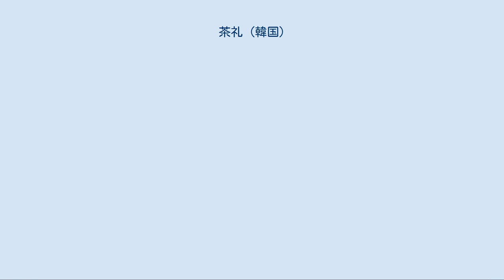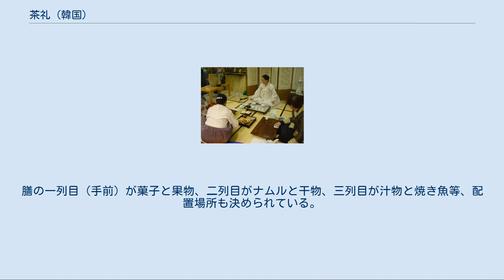茶礼 (韓国)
茶礼（ちゃれい、茶禮）は、「茶を上げる礼」という意味の朝鮮語。
 タレ（다례）は、高麗時代まで存在していた朝鮮半島における茶を飲む儀式。
→茶を飲む儀式の「茶礼」（タレ） チャレ（차례）は、朝鮮王朝時代以降の先祖を供養する朝鮮半島の法事。
漢字に反して茶ではなく酒を使用する儀式である。
→供養の儀式としての「茶礼」（チャレ） 「韓国の茶」、「茶#朝鮮半島」、および「茶道#朝鮮・韓国」も参照 朝鮮半島では、高麗時代までは茶文化がある程度普及して隆盛していたが、朝鮮王朝になると儒教を国教としたため、仏教文化である茶文化は仏教の禁圧と共に壊滅した。
仏教と関連していた茶の木が根こそぎ抜かれて、茶文化が消えた。
お茶を奉げる仏教儀礼の「茶礼」を禁じられて以降、酒を奉げる儒教の「祭祀」となったが、名前のみは「茶礼」と呼ばれていた。
これが後述の供養の儀式としての「茶礼」（チャレ）となる。
 近代の朝鮮半島では茶文化が皆無に等しく、尾崎という日本人が光州にある山の裾につくった茶園が近代以降朝鮮半島で初めてであるほどだった。
1960年代に崔吉城が韓国文化財管理局からの依頼で茶文化を調査した際にも、数箇所の寺で個人的に茶を若干栽培しているのみ、という状態だった。
こうした中、韓国では1970年代に「韓国茶文化復興運動」が始まった。
「韓国茶文化の伝道師」といわれる韓国茶文化協会理事長（2010年現在）のイ・グィレは、1973年から古典の翻訳等の研究を進め、1979年に「韓国茶人会」を発足させた。
1981年には毎年5月25日を「茶の日」と指定し、1995年になると「韓国茶文化展」をドイツ、米国、中国、インドなど15カ国で開催し宣伝普及を行っている。
しかし、茶について書かれた史書が韓国ではせいぜい10冊程度しか残っておらず、当時どのように茶礼がとりおこなわれていたのかはわかっていない。
 また、茶道（茶礼）は古代韓国から日本に伝わったという韓国起源説が一部で存在しているが(p50)、そのような説は史書の扱いに無理があることや日本の茶道は強い独自性があること等から否定されている。
 旧正月、秋夕（旧暦の8月15日）、先祖の誕生日などに行われる。
法事の形式は、祭祀と茶礼の2種類がある。
2つの間に大差はないとされるが、祭祀は午前0時に開始されるのに対し、茶礼は朝とり行われる。
地域や家庭によって、内容はまちまちだが、祭祀と茶礼ではお供え用のお膳の中身も多少の違いがあるとされる。
もともと茶礼は、成人男子によってとり行われた。
しかし最近は、女性や子供も参加することが多い。
 茶礼では、茶礼床と呼ばれるお供え用の食膳を準備する。
先祖を祀る祭壇は、上座が北になるように配置され、そこに茶礼床をおく。
主人は先祖用に茶礼床に酒を注ぐ。
主人はジョルと呼ばれる韓国の最敬礼を2回行う。
その後参列者は主人同様、祭壇の前でジョルを2回ずつ行う。
参列者の挨拶が一通り終わると、先祖の食事時間となる。
作法はまちまちで、参列者は位牌に背を向けたり、祭壇が置かれた部屋の照明を消したり、部屋からいったん退室したりする。
 先祖の食事終了を見はからい、主人が祭壇の酒を飲み干したところで、儀式は終了する。
その後、茶礼床を少しずつ取り分け、一つの皿に盛る。
参列者は酒を酌み交わしながら、全員で一つ皿の料理を食べる。
 果物、菓子、焼き魚、干物、肉、鶏の丸焼き、餅、ナムル、汁物などが用意される。
食材、調理方法はしきたりがあり、決まり通りに用意する。
膳の一列目（手前）が菓子と果物、二列目がナムルと干物、三列目が汁物と焼き魚等、配置場所も決められている。
なお料理の味付けはシンプルで、唐辛子やニンニクは使わない。